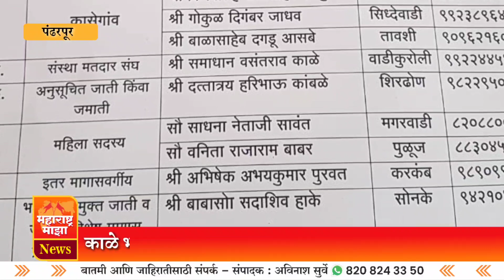विठ्ठलसाठी काळे भालके गटाची उमेदवार यादी निश्चित ! हे आहेत उमेदवार...